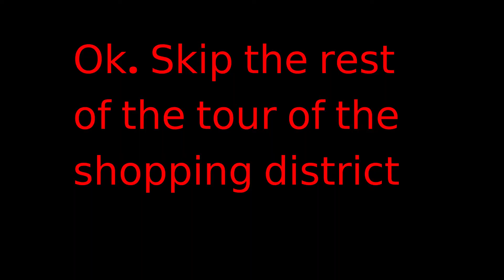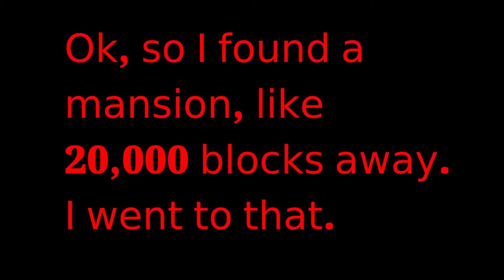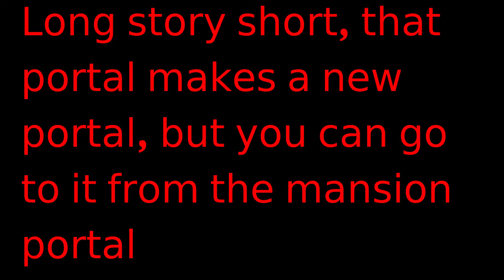SOMEONE NEW JOINED TECH CRAFT??? S2 E?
I decided to make a scheduel!

I will try to post at least once a week, on wednesday, or saturday.

Again, thanks doom for the thumnail!!!

Any suggestions? Please comment them below!

Most of my sound affects come from Freesoung.org

My outro background was created with thisissand